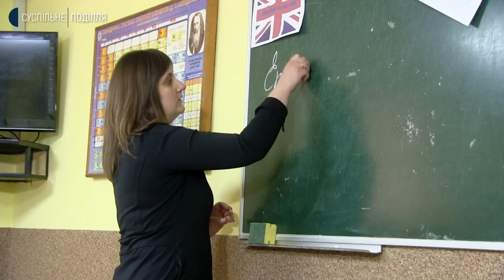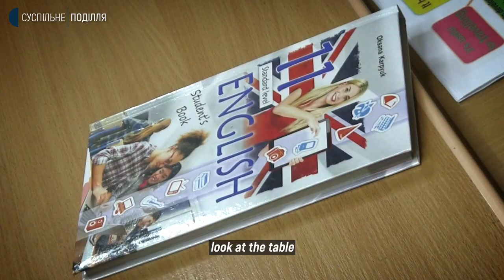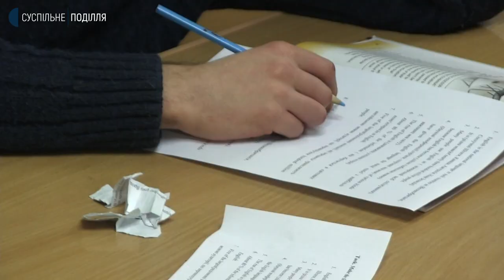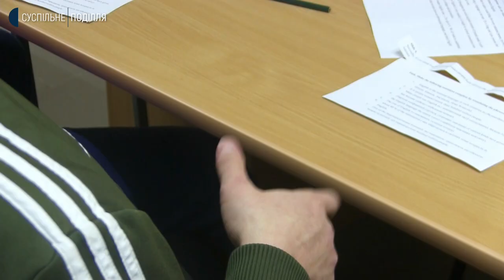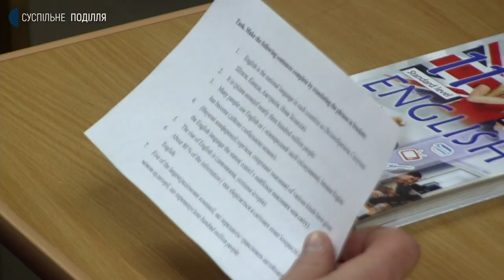Вчитель. Випуск 6. Альона Дубова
Альона Дубова - вчителька англійської мови. Уже кілька років поспіль вона приходить до Хмельницького СІЗО, аби проводити уроки тим, хто опинився "за гратами". У неї там невеликий клас, але це важкі підлітки, уроки з якими доводиться проводити під пильним оком охоронця. Що відчуває вчитель при роботі у такому незвичном класі, як знаходить ключики до ще дитячих, але уже зранених душ? Про це й розповідає Альона Дубова - героїня шостого випуску із циклу історій "Вчитель".
«Вчитель» — це документальний освітній проєкт, який став переможцем конкурсу творчих проєктів «Створюй із Суспільним». У випусках проєкту йдеться про вчителів, які працюють на Хмельниччині у спеціалізованих школах і класах.